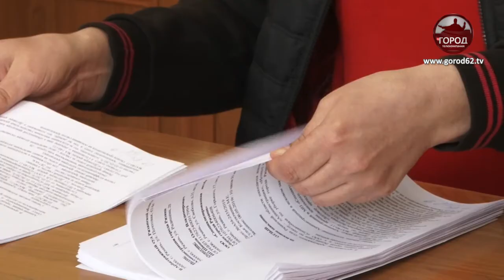Суд над Олегом Шишовым